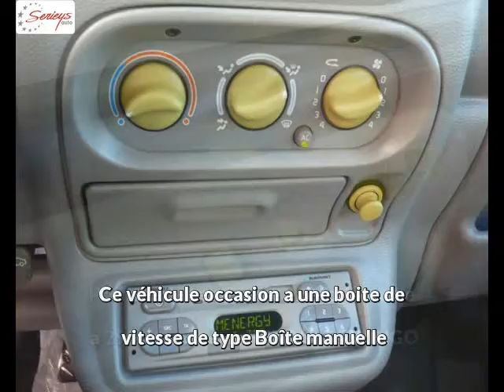RENAULT TWINGO Essence sans plomb occasion à 2900 €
RENAULT TWINGO 1.2i Alizé Bleu Métal Boîte manuelle - 105800 km - Mise en circulation le 27/08/1999 - en vente à Albi au prix de 2900 €. Voir l’annonce en ligne

Le garage Seyries Automobiles d’Albi (81) propose à la vente cette RENAULT TWINGO 1.2i Alizé occasion n°2571.

GARAGE SERIEYS

274 AVENUE ALBERT THOMAS

81000 ALBI France